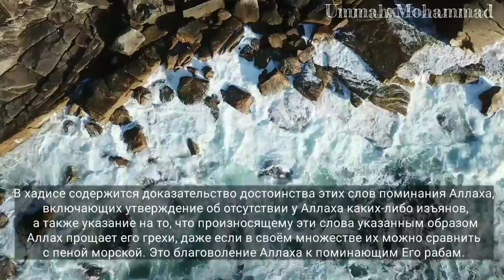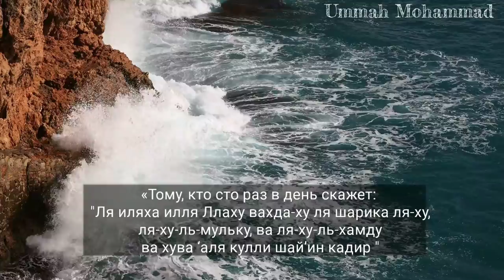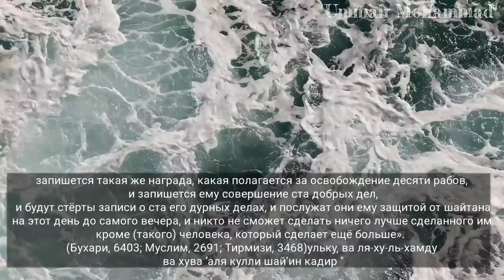САМЫЙ КРАСИВЫЙ НАШИД | Сильный нашид